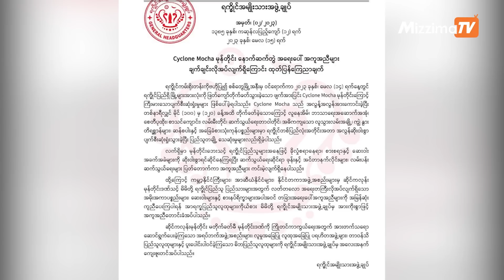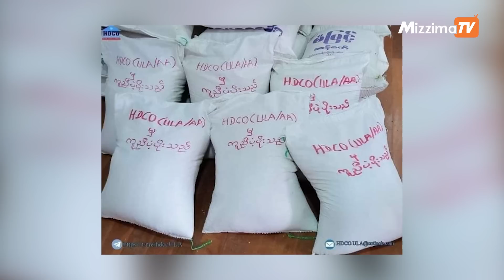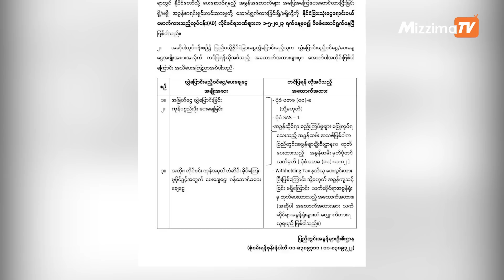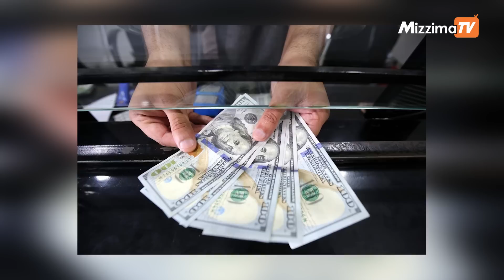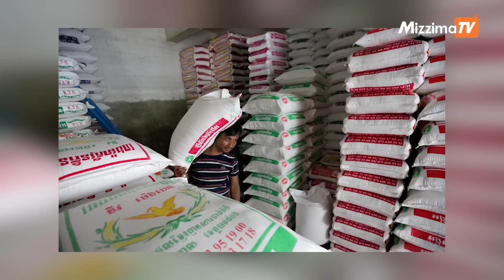Business Round Up (16 May 2023)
- ရခိုင်ပြည်သူများကို အရေးပေါ်အကူအညီများ အမြန်ဆုံးပေးဖို့ နိုင်ငံတကာကို (AA) တောင်းဆို

- ကန်ဒေါ်လာတစ်သောင်းအထက် ပြည်ပသို့ လွှဲပြောင်းပါက အခွန်အကောက်များ ပေးဆောင်ထားပြီးဖြစ်ရန် လိုအပ်ကြောင်း စစ်ကောင်စီ ထုတ်ပြန်

- မုန်တိုင်းသင့် ရခိုင်ကို ပြန်လည်ထူထောင်ရာမှာ မူလအခြေအနေတွေထက် ကောင်းအောင် လုပ်မယ်လို့ စစ်ခေါင်းဆောင်ပြော

- ရိုဟင်ဂျာအရေး တာဝန်ဆက်မယူတော့ဘူးလို့ ဘင်္ဂလားဒေ့ရှ် ဝန်ကြီးချုပ်ပြော

- ထိုင်းဆန်ဈေး လေးလတာအတွင်း အမြင့်ဆုံးရောက်ရှိလာ